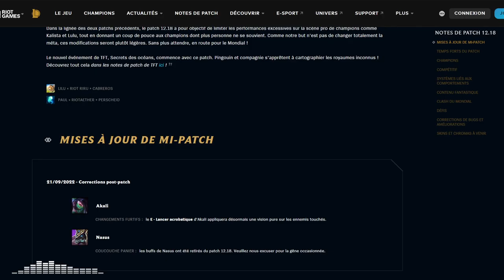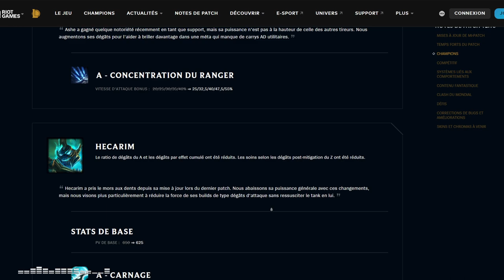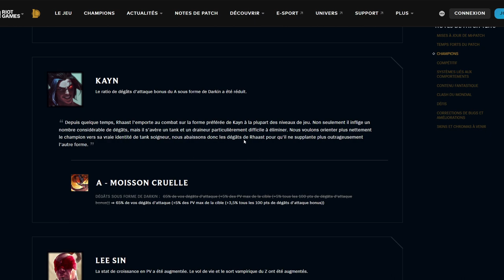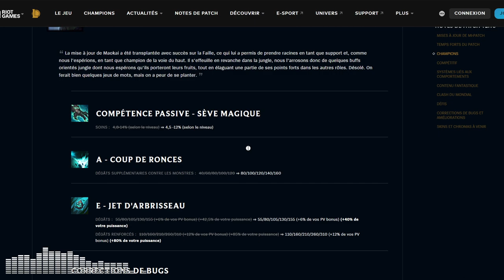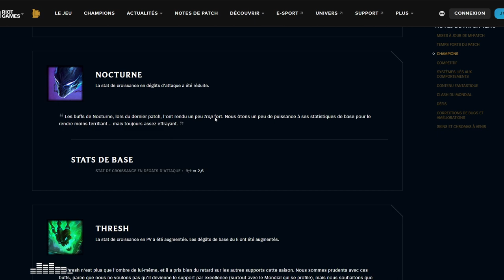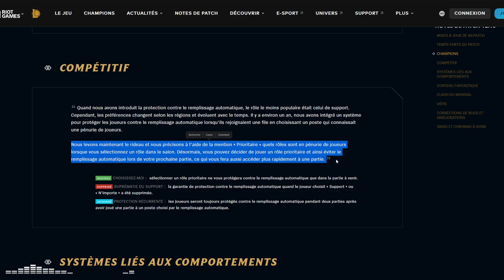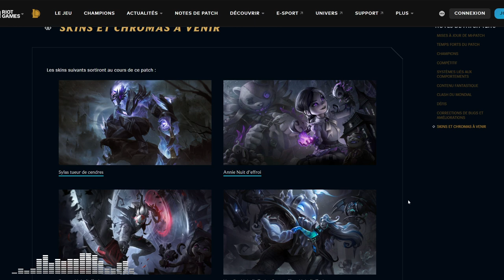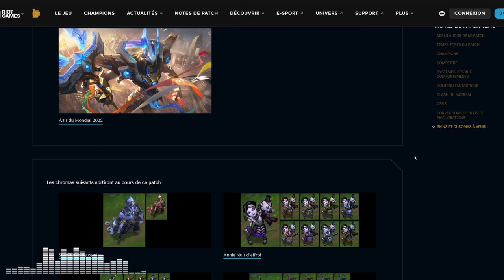ANALYSE PATCH 12.18 - LE PATCH DES WORLDS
On analyse ce patch 12.18 qui sera le patch des Worlds (Udyr sera cependant désactivé), en regardant l'impact des différents changements faits au niveau pro mais aussi en regardant d'un point de vue plus centré sur la Soloq aux différents rangs. Est-ce un patch de gros bouleversements ou alors divers ajustements des changements du 12.17 ? C'est ce qu'on va voir !